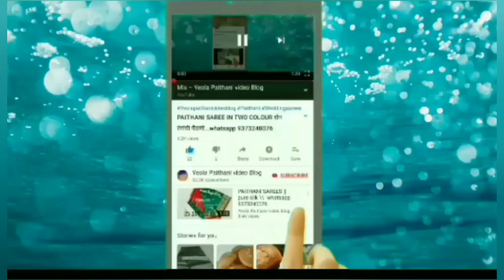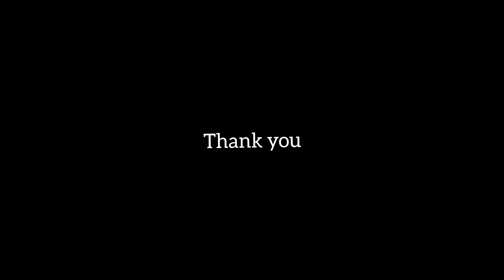Yeola semi paithani saree 9860476081 | येवला पैठणी साडी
Semi paithani sarees 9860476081 |येवला पैठणी साडी अनबॉक्सिंग | @Yeola Paithani video Blog

We Provide Special Customization For This Type And You Can Choose Your Own Color As Well As Pallu Of Your Choice.

 unique answer for your following queries...
1. paithani sarees
2. Paithani saree making
3. Paithani saree makeup
4. Paithani sarees online
5. Paithani sarees blouse design
6. Paithani sarees with price
7. Paithani sarees images
8. Paithani saree blouse pattern
9. Paithani saree design
10. Paithani saree blouse
11. Paithani saree draping
12. Paithani saree hairstyles
13. paithani saree wearing
14. paithani sarees yeola
15. paithani sarees pune
16. paithani sarees collection
17. new paithani sarees
18. paithani sarees price in yeola
 19. Yeola paithani sarees price
20. paithani sarees online with prices
21. semi paithani sarees price
22. Yeola paithani sarees cost
23. yeola paithani sarees images
24. yeola paithani sarees with price
25. Bride paithani & silk sarees yeola maharashtra
26. Wedding paithani yeola maharashtra
27. paithani manufacturer yeola maharashtra
28. paithani sarees yeola
29. येवल्याची पैठणी
30. येवला पैठणी किंमत
31. येवला पैठणी फोटो
32. पैठणी साडी येवला
33. पैठणी साडीची किंमत
34. पैठणी साडी किंमत
35. पैठणी साडी कलर
36. पेशवाई पैठणी